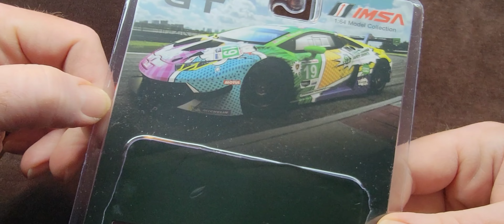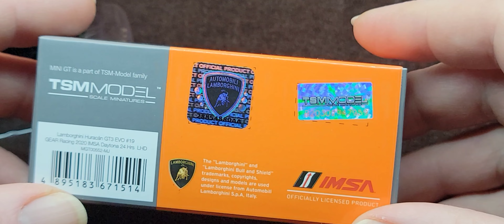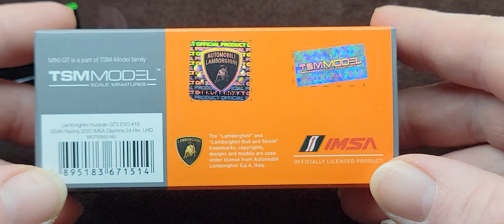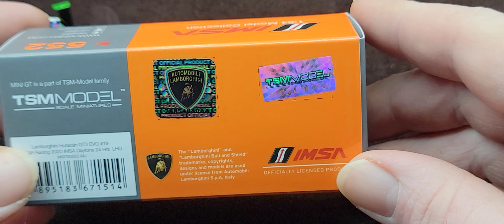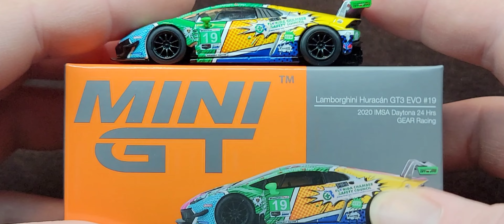Lamborghini Mini GT Up in flames on the track